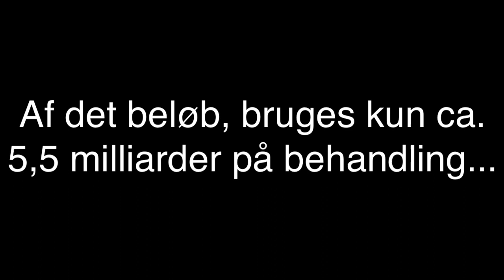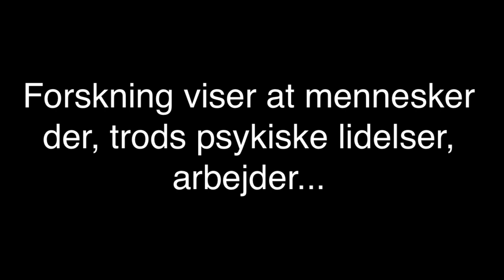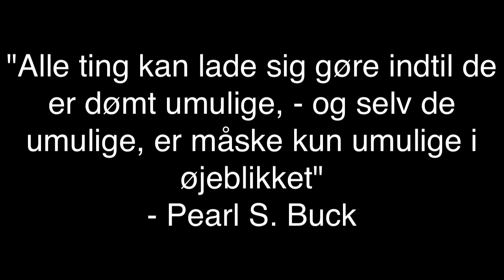psykiatrien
En film til fremlæggelse